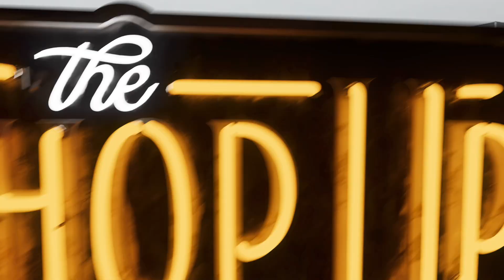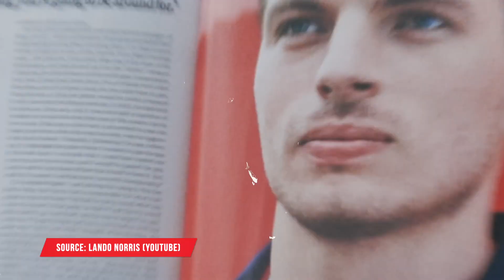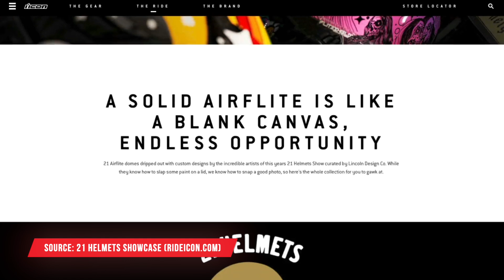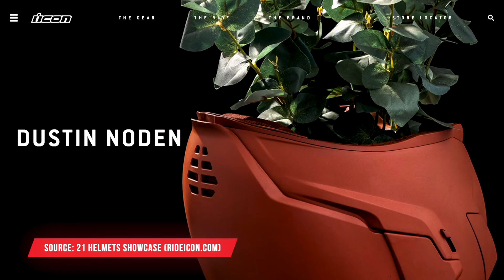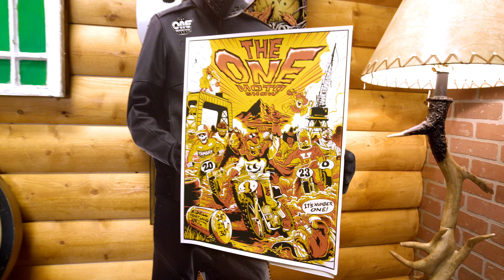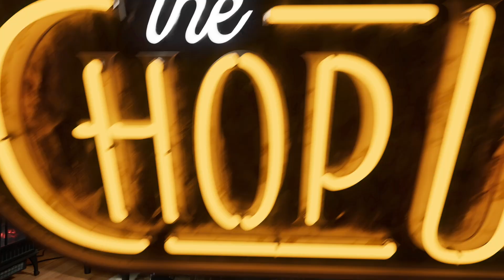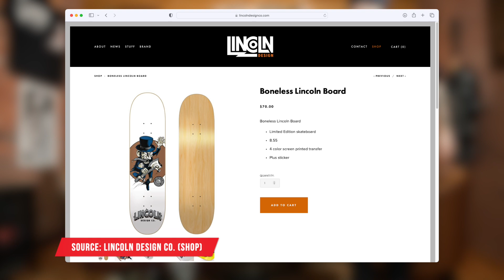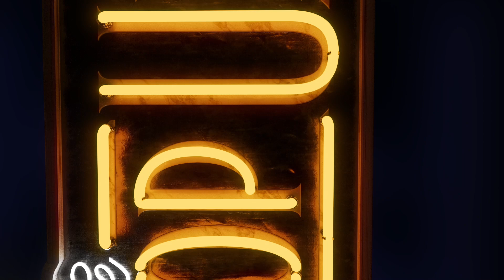The Chop Up - Ep51: Lando Norris / One Moto Show / Fortnite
In this episode, Dan and Dustin are back again to break down some recent work we've done.

About a year ago we worked with F1 Driver Lando Norris on a badge kit which was a lot of fun. The kit was posted on our Instagram account and had lots of comments and likes so we dug a little deeper into the project.

We're also stoked to be working with the One Moto Show again this year on branding for the event, and Dustin breaks down this year's logo and brand kit, as well as some of our plans for the event which include shooting a commercial, all the way to designing posters.

We also talk about our partnership with Fortnite and a project that Kemper Snowboards completed with the help of our style guide!

Finally, we've got new products in the store this week that you need to check out!

Mentioned in this episode:

Lincoln Design Co. Store

0:00 Intro
2:22 Lando Norris
5:06 The One Moto Show
17:59 Fortnite and Kemper Snowboards
28:10 New products